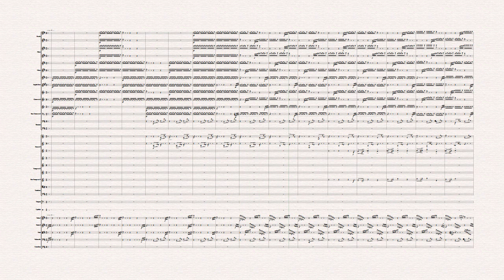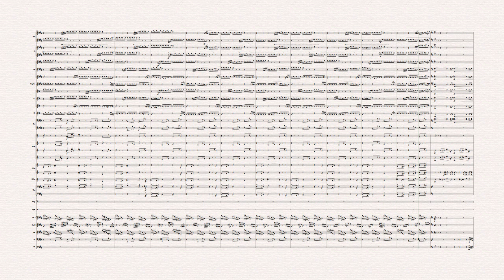Wagner：Die Walküre's Riding ( NOTE PERFORMER 3 & Sibelius8 )